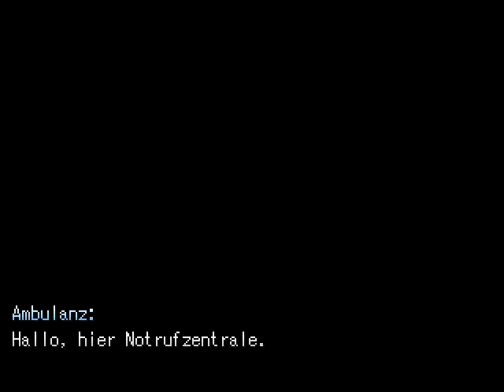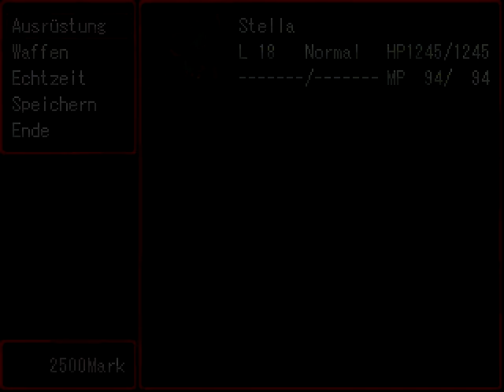Let's Play RPG-2k3 Gods of Ashes [05] [BLIND / Deutsch]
Let's Play RPG-2k3 Gods of Ashes 2014
Ein RPG-Maker-2k3-Spiel von Red-Cube.